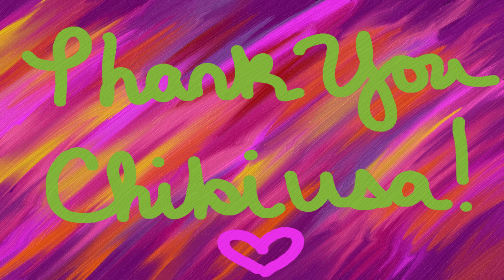Creepypasta Abandoned By Disney Let's Read!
Hey everyone! I am sorry that it took me so long to make this video, but life is life is life right? Anyway! This is a VERY special video as it's a request from one of my Twitter followers! As a special thank you, I created all the artwork in this video for them ^.^